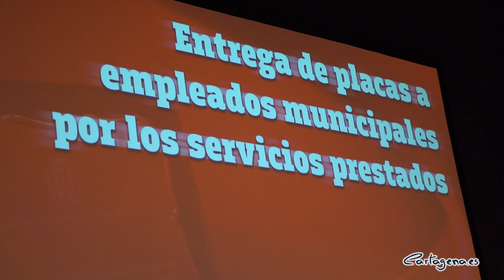El Ayuntamiento homenajea a los 77 empleados municipales que se jubilaron entre 2019 y 20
El Ayuntamiento de Cartagena ha rendido hoy, miércoles 19 de mayo, un merecido homenaje a los 77 empleados municipales que se han jubilado en los dos últimos años.

La alcaldesa, Ana Belén Castejón, ha sido la encargada de hacer entrega de las placas conmemorativas y ha les ha recordado que “seguís formando parte y seguiréis haciéndolo siempre, de esta casa, la casa de todos los cartageneros y vuestra casa. Habéis desarrollado en ella vuestra profesión, dedicando los mejores años de vuestra vida al bien común porque no podemos olvidar que el Ayuntamiento es la administración más cercana al ciudadano”.

Entre los trabajadores que se han jubilado hay profesionales de distintos ámbitos como policías, conserjes, auxiliares administrativos, arquitectos, psicólogos, programadores o bomberos.

Castejón ha afirmado que “los funcionarios sois la columna vertebral de las administraciones, por eso quiero dedicaros un especial agradecimiento por vuestros años de entrega al bien común. Todos, desde el primero hasta el último, habéis sido fundamentales como parte del engranaje de nuestro Ayuntamiento y os garantizo que ya se os echa mucho de menos”.

El acto, con el que cada año se conmemora en el Palacio Consistorial la festividad de Santa Rita, patrona de los funcionarios, se ha celebrado por primera vez en el Auditorio y Palacio de Congresos El Batel para garantizar el cumplimiento de las recomendaciones sanitarias. De hecho, el pasado año no pudo llevarse a cabo debido a las restricciones derivadas de la pandemia.

“Vivimos una realidad compleja y sé que para muchos de vosotros la ansiada jubilación no ha llegado en el mejor momento debido a la pandemia. Pero, por fortuna, la situación está mejorando y es el momento de que recuperéis vuestros sueños y os esforcéis por hacerlos realidad. Gracias por los años que habéis dedicado al Ayuntamiento y a los cartageneros”, ha concluido la alcaldesa.

La entrega de placas ha corrido a cargo de la alcaldesa, la concejal de Personal, Esperanza Nieto, y el director general de Empleo Público e Interior, José Serrano. Al acto también han asistido la vicealcaldesa, Noelia Arroyo, el teniente de alcalde, Manuel Padín, y los miembros de la corporación municipal José López y Pilar García.